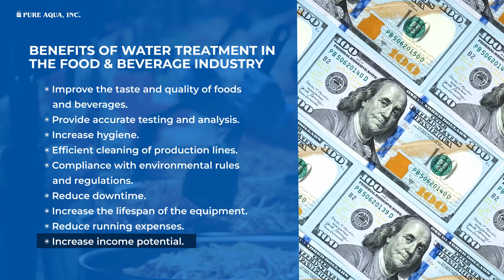An optimal water treatment solution for food and beverage applications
There are few industries which require as much need for purified water than the food & beverage industry. Our history working within this industry shows us that most beverage companies have their own standards in regards to the level of water purity required for the production of their soft drinks. Our extensive background with providing water treatment in the Food and Beverage industry allows us to understand the specific needs of our clients.